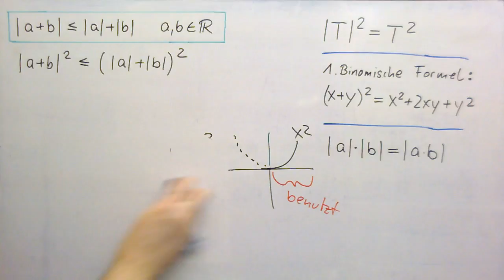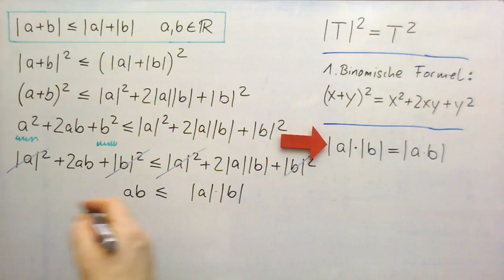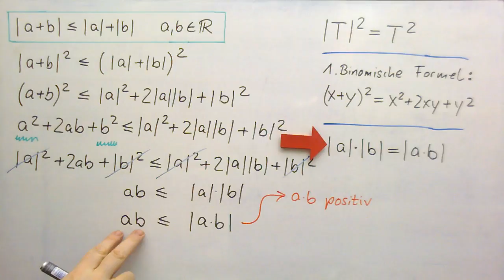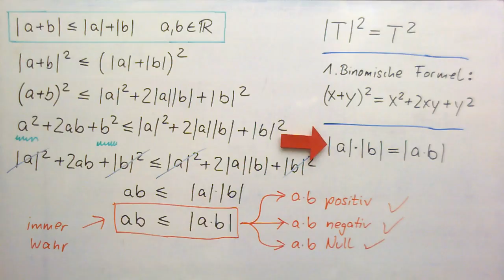Reelle Analysis ►Dreiecksungleichung ►Beweis